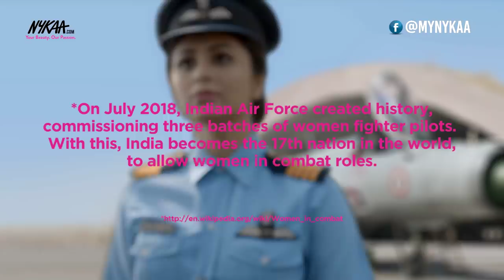Love By the Moment | Ritabhari Chakraborty | Parambrata Chattopadhyay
Often we take our other halves for granted and forget that each moment must be treated just as precious as the next. In the rut of leading a daily life, we tend to miss out on things that actually matter the most- our loved ones!

Direction: Satarupa Sanyal
Production: SCUD
Cinematographer: Subhankar Bhar
Location courtesy: Siddha Sky
Concept: Hitesh Malhotra
Assisted by: Atreyee Sen,Madhuja,Parmita
Editor: Pronoy Dasgupta
Art: Sandy
Post Production: EditFx